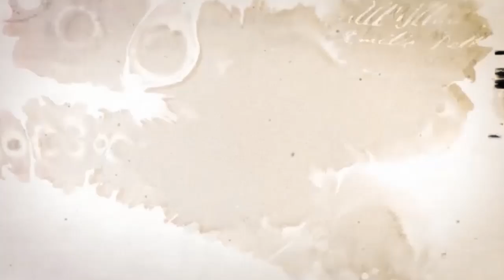‎‎Ladakh News Bulletin | 22-Aug- 2024